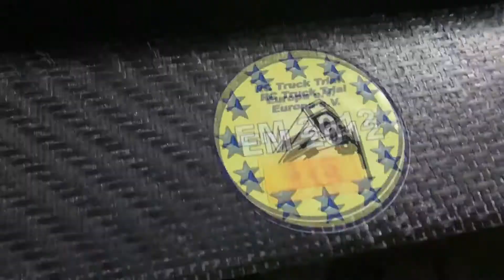TRIAL TRUCKS - RADIO REMOTE CONTROLLED CARS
More videos around the topic radio-/ remote-controlled RC model can be found on my channel Pitpointer:

Have fun and best regards,
Peter Dunkel

Weitere Videos rund um das Thema funkferngesteuerter RC (Radio / Remote Controlled) Modellbau findest du auf meinem Kanal Pitpointer:

Peter Dunkel